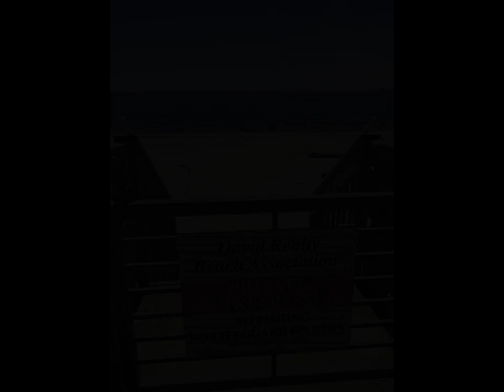25 Parkway South South New London, CT 06320 - Single Family - Real Estate - For Sale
This well maintained lovely ranch is a beach lovers dream. Only 14 homes share your private deeded beach.  Gorgeous views of Long Island sound and the New London Lighthouse are right outside your door step.  This year round home boasts hardwood floors, ceramic tile and beautiful maple kitchen cabinets.  The master bedroom has a full bath with stall shower.  There are 2 more bedrooms and a full bathroom with tub and shower.  A new automatic garage door was just installed.  Relax on your back deck while the stunning view of the lighthouse sits in the background.  You are only 4 houses down from your private beach.  Just set up your beach chair and take in the incredible views of Long Island Sound.  Watch the high speed ferry pass by on its way to Block Island and Orient Point NY or catch the local fireworks displays as well as Sailfest which occurs every summer.   The views are spectacular! This home has also been a very successful rental property through air B&B.  So instead of fighting the crowds headed to the Cape or Rhode Island beaches, make this your own private year round vacation.

SalCal Real Estate Connections
185 West Main St